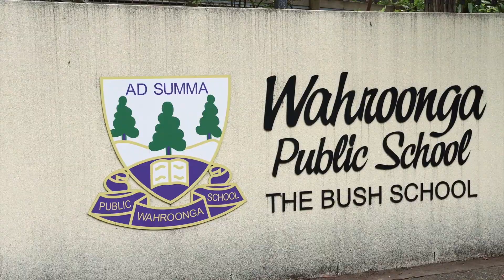Contemporary family flexibility, prestige east-side location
Matt Bolin presents 5 Ancona Road, Turramurra